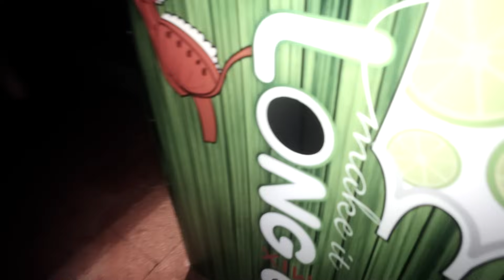Глорихоул в клубе / Glory hole in da club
Программа "Дурнев+1" установила в одном из киевских клубов кабинку "глорихоул".
Результат превзошел ожидания.